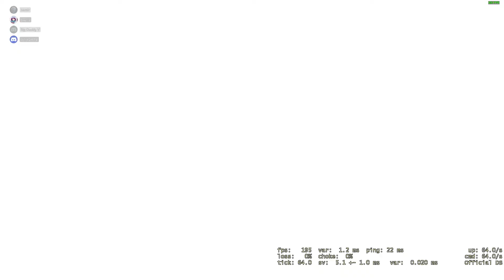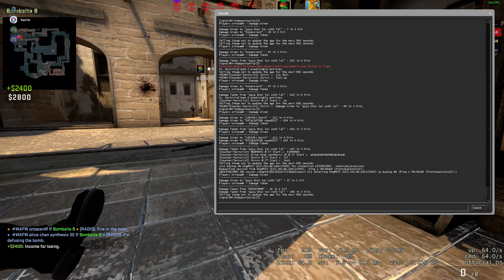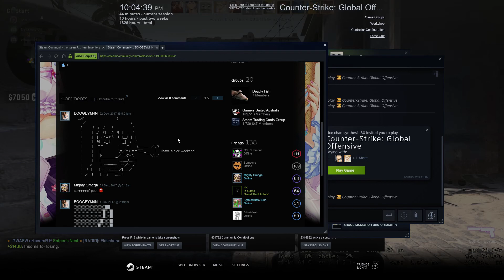PURPLE GO EXTEND YOUR RMO LAH